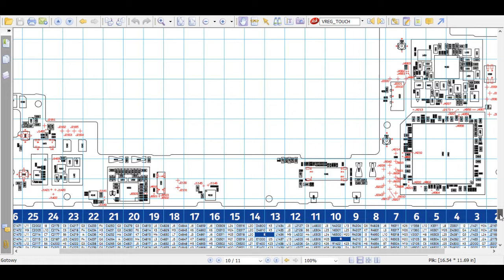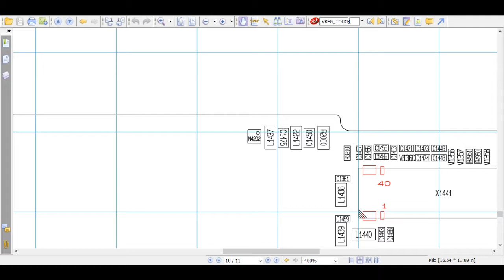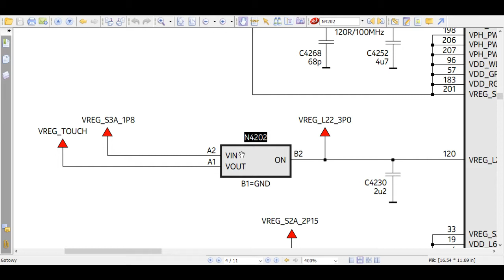Lumia 930 Touch IC repair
Prosta operacja na Lumi 930 z uszkodzonym IC N4202 odpowiedzialnego za działanie dotyku.

Robimy zworkę pomiędzy VIN a VOUT. Dotyk wraca do życia :)